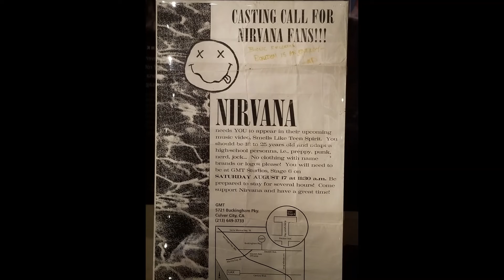Nirvana and Jimi Hendrix Broken Guitars and Memorabilia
Nirvana and Jimi Hendrix both broke guitars during their performances. These are on display at the Museum of Popular Culture in Seattle.